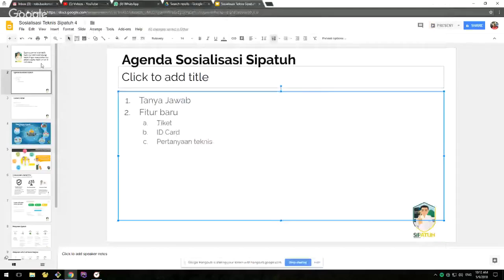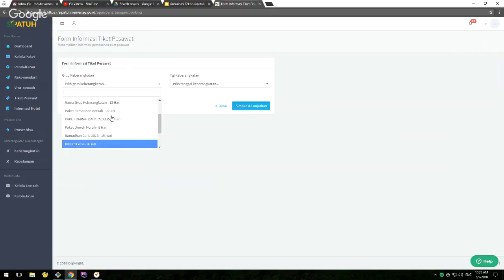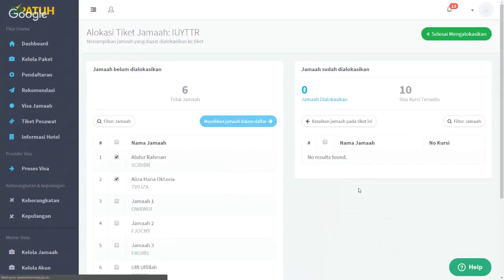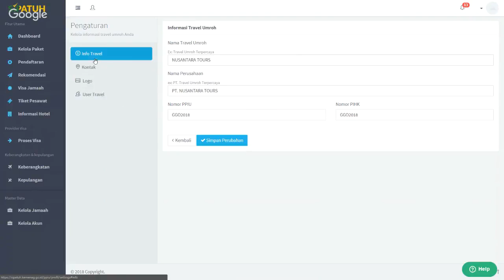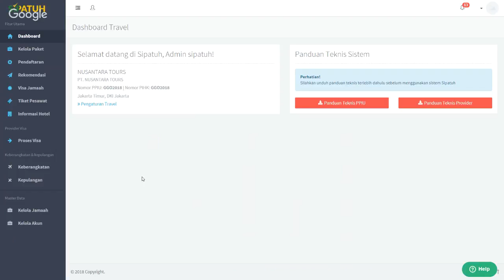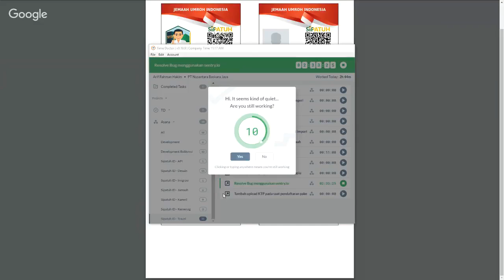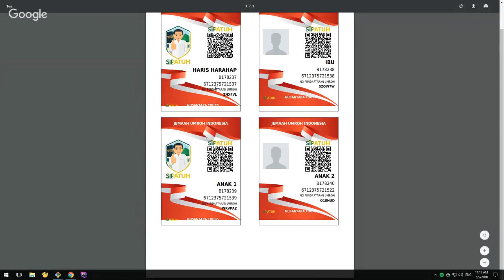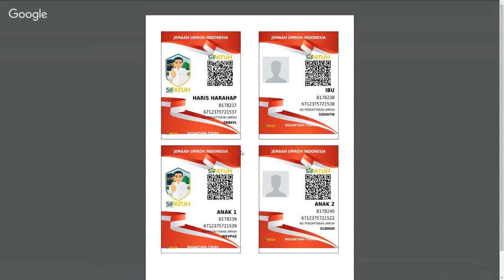Belajar Sipatuh 4